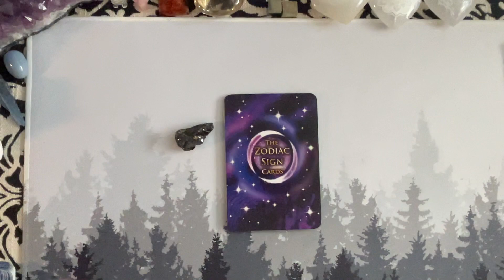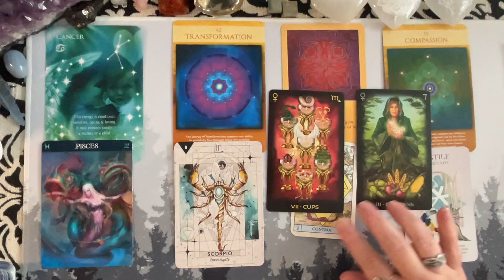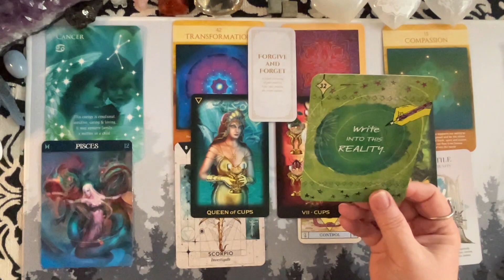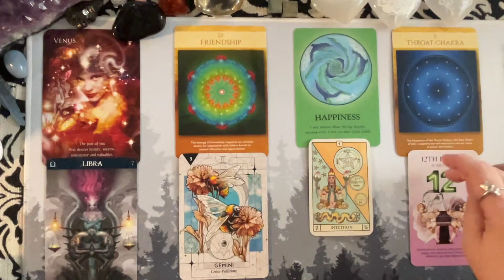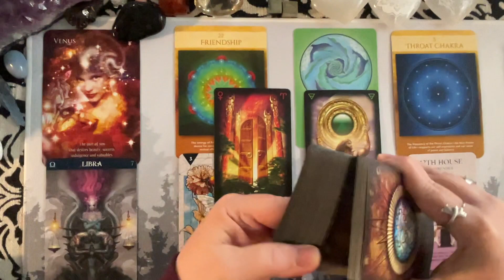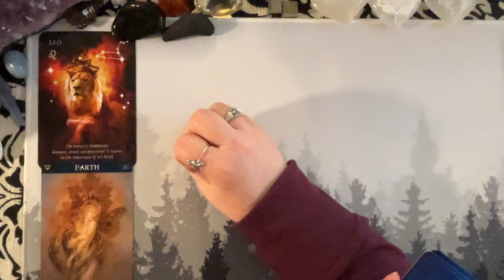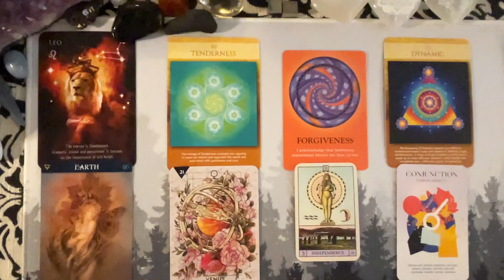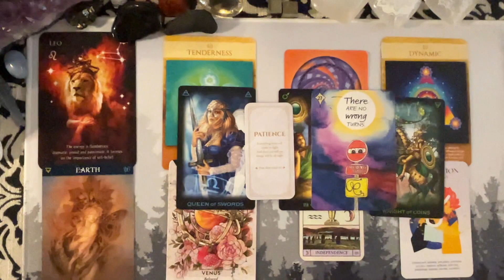♇♒️ PICK-A-CARD ♒️♇ ~HOLY PLUTO!!!~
I am open for Personal Readings:
~Tarot/Oracle
~Mediumship
~Astrology

⏰ TIME STAMPS
Intro / What Is The Pluto into Aquarius Energy 00:00
Pile Selection:  03:39
Pile 1 (Hematite):  04:14
Pile 2 (Black Tourmaline):  23:53
Pile 3 (Tektite):  46:53

Energy Exchange / Donation -  if you found this reading was helpful by bringing a bit of clarity or guidance. 🙏🏻